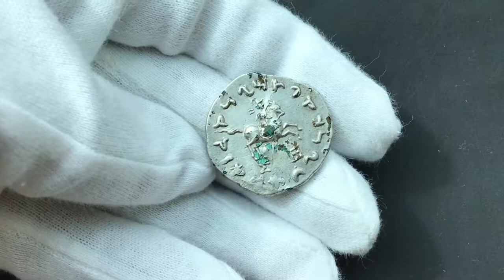Indo-Greek Kingdoms, AR tetradrachm, Philoxenos Aniketos (100-95BC)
Weight, g: 8.64
Size, mm: 25 - 26
Denomination: tetradrachm
Metal: AR fourrée